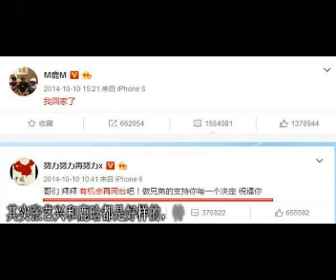张艺兴鹿晗再度同台了, 他们私底下关系到底好不好